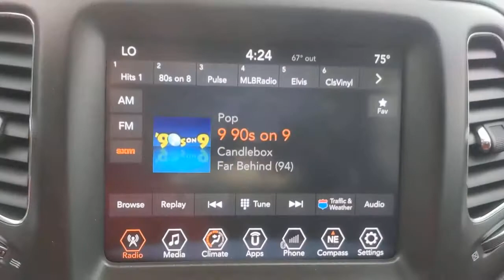2018 Jeep Compass San Antonio, Austin, Victoria, San Marcos, Seguin, TX LH212709A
1550 W. Kingsbury Street

Diamond Black Crystal Pearlcoat 2018 Jeep Compass Trailhawk 4WD 9-Speed Automatic 2.4L I4This 2018 Jeep Compass is available for immediate Test drive. Odometer is 9038 miles below market average!